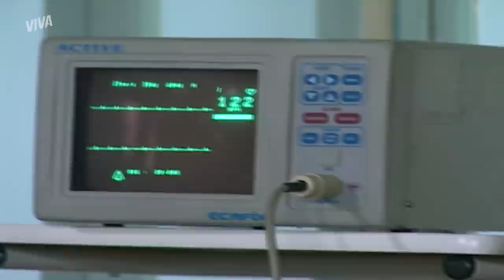GIOVANNI DIZ QUE ANGÉLICA É FILHA DE DO CARMO E ELA DESCONFIA! | SENHORA DO DESTINO | MELHOR DO DIA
Giovanni afirma para Maria do Carmo que há uma grande chance de Angélica ser sua filha e ela acaba passando mal 😰 Decidida a tirar essa história a limpo, Do Carmo visita a moça no hospital e fica desconfiada quando vê um sinal de nascença na perna de Angélica 🤭

Capítulo 21, dia 05 de abril de 2023, quarta-feira.